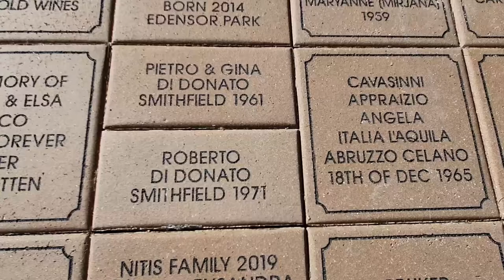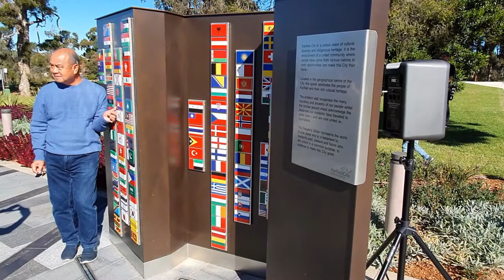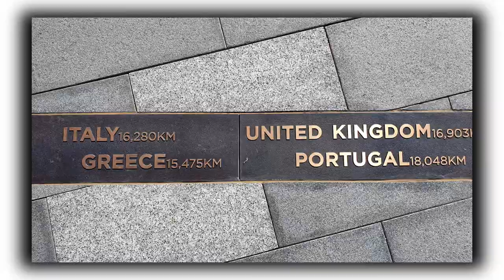Fairfield City Peoples Globe and Pavers | Film and Photo Events with your phone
I stumbled across this council event and filmed the entire thing with footage and photos using my phone. Fairfield City is the melting pot of Australia when it comes to migration. This monument of a floating Globe was openened on 6th June 2021 to comemorate all the nations of the world that live in Fairfield. There are a lot. There are also some pavers that you could buy with you name on it. I got in early about 2 years ago and put my parents name and when they arrived in Australia. Lucky to be here for the grand opening

All photos taken with Samsung Galaxy S10+ mainly using a 1:1 Square crop.

Editing using Olympus workspace. Most shots I used the Art filters.

Rob and Jerry
Amazon Olympus Deals
Ebay Olympus Deals